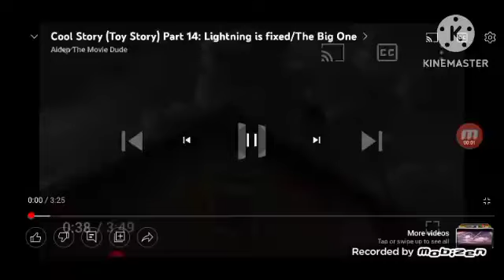Toon Story pt 14 Superman is fixed / The big one